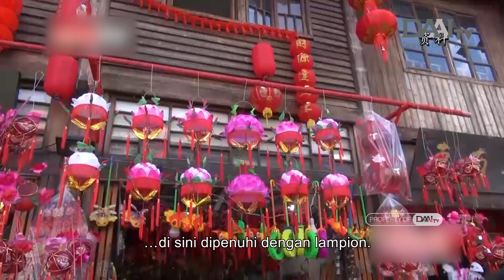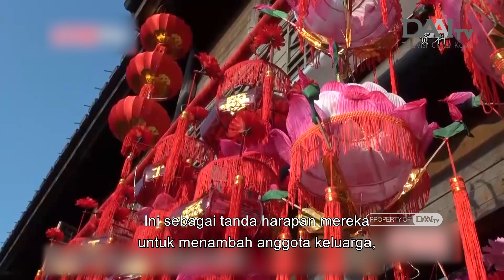MASYARAKAT FUZHOU BELAJAR MEMBUAT LAMPION | DAAI Mandarin 大愛與您分享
Di Fuzhou, setiap menjelang Tahun Baru Imlek, baik menyalakan dan menikmati lampion adalah kebiasaan yang tidak bisa terlewat. Zhou Yong-jian adalah seorang pengrajin yang merupakan generasi ketiga dari pembuat lampion tradisional di Fuzhou. Dia mengikuti kakek neneknya membuat
lampion. HIngga kini sudah 50 tahun lamanya. Pusat penjualan dan pembuatan lampion tradisional terbesar di Fuzhou akan dipenuhi dengan lampion setiap Tahun Baru Imlek dan Cap Go Meh.

在中國福州，每到新春佳節，點燈、賞燈都不可少。周永健，福州一個傳統花燈家族作坊的第三代手工藝人，他跟著祖輩學做花燈，至今已有五十餘年。福州市區傳統花燈最大的製作和售賣集市，年年春節、元宵這裡都是燈火輝煌。